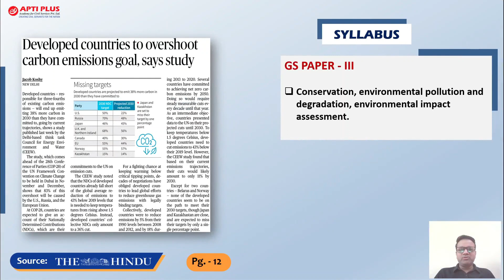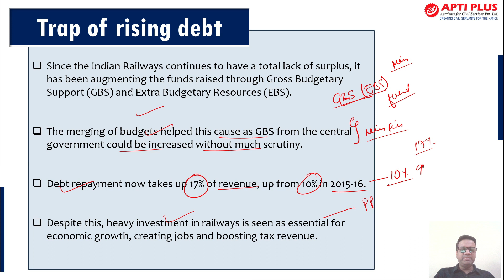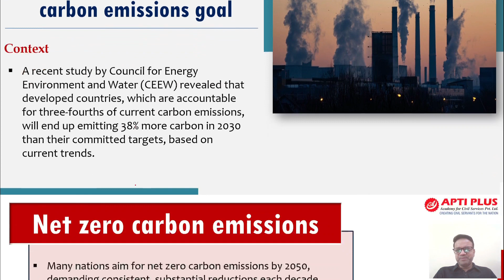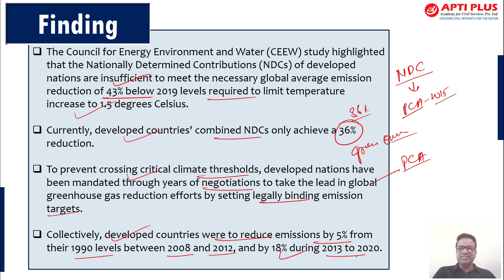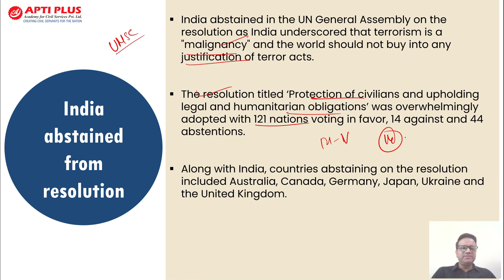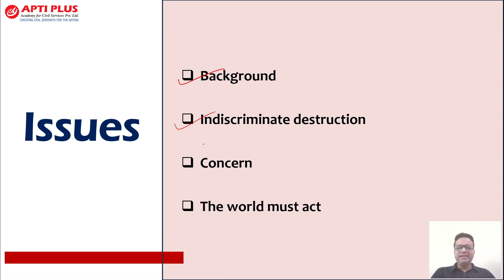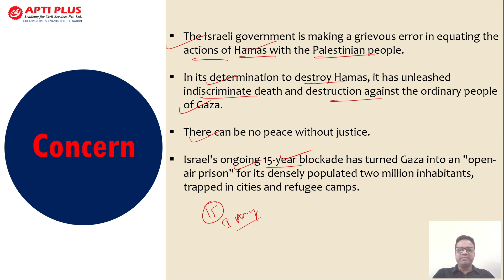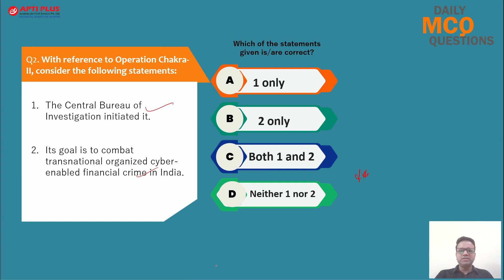30 OCTOBER 2023II DAILY NEWS & EDITORIAL ANALYSIS II DNEA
𝙉𝙀𝙒𝙎 𝙏𝙊𝙋𝙄𝘾𝙎 - 30 𝙊𝘾𝙏 2023

*𝐓𝐡𝐞 𝐈𝐧𝐝𝐢𝐚𝐧 𝐑𝐚𝐢𝐥𝐰𝐚𝐲𝐬’ 𝐫𝐞𝐯𝐞𝐧𝐮𝐞 𝐩𝐫𝐨𝐛𝐥𝐞𝐦

*𝐃𝐞𝐯𝐞𝐥𝐨𝐩𝐞𝐝 𝐂𝐨𝐮𝐧𝐭𝐫𝐢𝐞𝐬 𝐟𝐚𝐢𝐥𝐢𝐧𝐠 𝐭𝐨 𝐌𝐞𝐞𝐭 𝟐𝟎𝟑𝟎 𝐜𝐚𝐫𝐛𝐨𝐧 𝐞𝐦𝐢𝐬𝐬𝐢𝐨𝐧𝐬 𝐠𝐨𝐚𝐥

*𝐈𝐧𝐝𝐢𝐚 𝐝𝐢𝐬𝐜𝐮𝐬𝐬𝐞𝐬 𝐖𝐞𝐬𝐭 𝐀𝐬𝐢𝐚 𝐬𝐞𝐜𝐮𝐫𝐢𝐭𝐲 𝐰𝐢𝐭𝐡 𝐄𝐠𝐲𝐩𝐭

*𝐒𝐭𝐮𝐝𝐲 𝐨𝐧 𝐡𝐲𝐩𝐞𝐫𝐭𝐞𝐧𝐬𝐢𝐨𝐧 𝐟𝐥𝐚𝐠𝐬 𝐝𝐢𝐬𝐩𝐚𝐫𝐢𝐭𝐢𝐞𝐬 𝐢𝐧 𝐜𝐚𝐫𝐞

*𝐀 𝐰𝐚𝐫 𝐰𝐡𝐞𝐫𝐞 𝐡𝐮𝐦𝐚𝐧𝐢𝐭𝐲 𝐢𝐬 𝐨𝐧 𝐭𝐫𝐢𝐚𝐥 𝐧𝐨𝐰